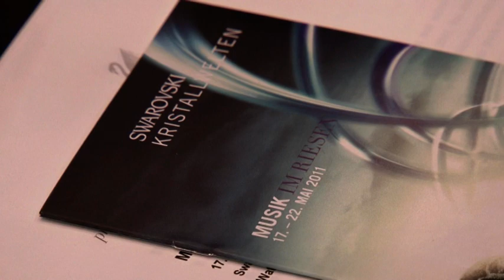Musik im Riesen 2011 - Programmvorstellung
Musik für Streichquartett und Kammermusik von Franz Schubert aus seinen letzten Lebensjahren sind die beiden Schwerpunkte von Musik im Riesen 2011. Bei den sechs Konzerten, die von 17. bis 22. Mai 2011 in den Swarovski Kristallwelten stattfinden, sind unter anderen das Hagen Quartett, das Belcea Quartet und der Tenor Mark Padmore zu Gast.